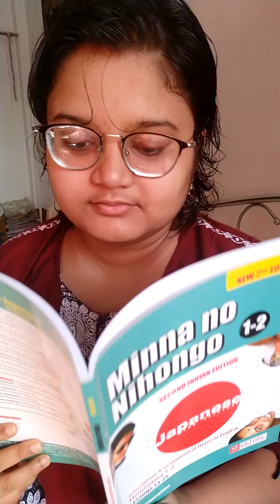My introduction and daily routine in Japanese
This was given as an assignment by our Japanese sir Mr. Rakesh. I know this is not absolutely flawless but this was my 1st attempt & I tried my best. I hope you will like it and I'll bring something better than this in Japanese in the future.